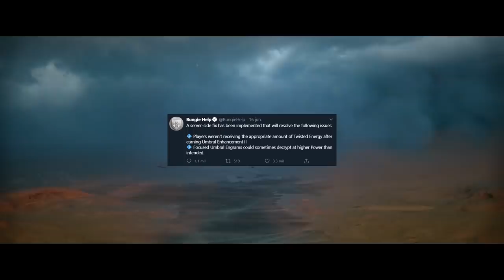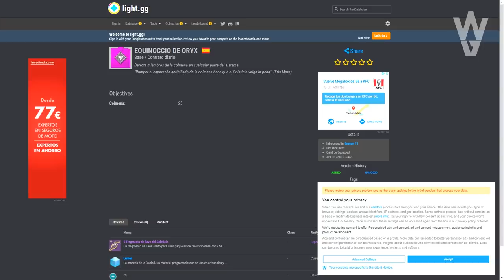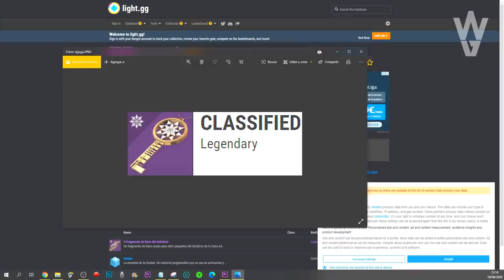Destiny 2 - NUEVO TRÁILER! GAMEPLAY DE EFIGIE FUNESTA! NERF A ENGRAMAS! DRAMA! ZONA AÉREA Y SECRETOS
Destiny 2 - NUEVO TRÁILER! GAMEPLAY DE EFIGIE FUNESTA! NERF A ENGRAMAS! DRAMA! ZONA AÉREA Y LAS 3 CORTES DE SAVATHUN!

- Priblee Loyola
- Ghost Lucky
- Oscar Romero
- Richy

👀Destiny 2: EL ÁRBOL DE ALAS PLATEADAS - QUÉ ES? QUÉ ES LA SEMILLA DE ALAS PLATEADAS Y QUÉ HACE?

👀Destiny 2 - DLC BEYOND LIGHT EXPLICADO! ERAMIS! LA CRIPTA DE PIEDRA PROFUNDA! LA DESCONOCIDA Y MÁS!

👀Destiny 2 - VARIKS EN EUROPA! NUEVO EXÓTICO QUE CREA ARMAS! ISLAS FLOTANTES! LOOT GRATIS Y SECRETOS!

👀Destiny 2 - SUBE NIVEL SIN HACER NADA! REGALO DE BUNGIE! PRUEBAS CANCELADAS! LA MAZMORRA SE IRÁ!

👀Destiny 2 - CORTE DE ORYX 2.0! CRIPTA DE PIEDRA! NUEVOS EXÓTICOS DE OTOÑO! GRAN CAMBIO A CRISOL!

Destiny 2 - NUEVO TRÁILER EXÓTICO! GAMEPLAY DE EFIGIE FUNESTA! NERF A ENGRAMAS! DRAMA Y ZONA AÉREA!